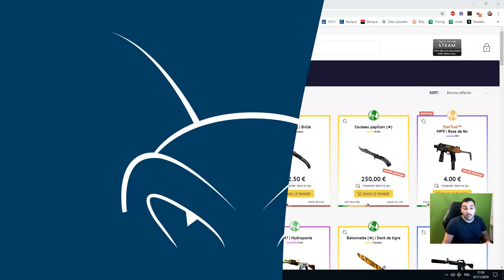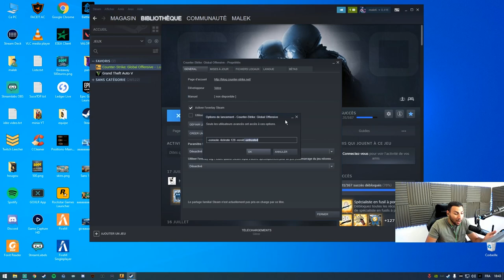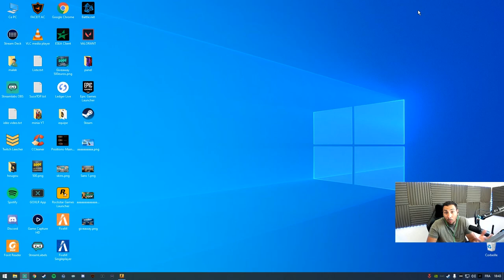VALVE DÉTRUIT LES CHEATER [CSGO UPDATE]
Nouvelle mise a jour csgo de valve qui ameliore son anti cheat et veut detuire les cheaters mais non en fait